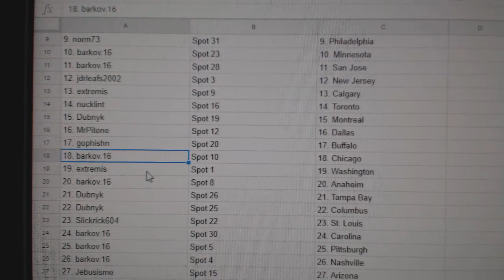Team Randoms - C&C GB #9204